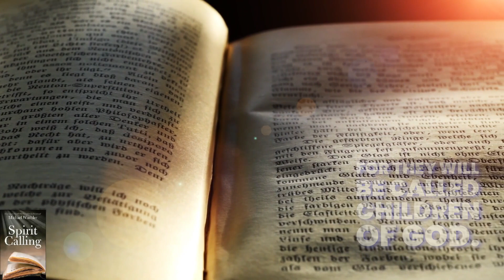Inspiring Daily Devotional to feed your spirit.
An inspiring daily devotional, let Spirit Calling bring you the peace, comfort, and inspiration you seek.  Listen to the God within you.   Judas betrays Jesus.

   Let peace be your identity.

Blessed are the peacemakers, for they will be called children of God.  (Matthew 5:9 NIV)

 30-Days With Jesus Daily Video and eBook.

This retreat is in the comfort of your home at a convenient time.  All materials will be sent to you free of charge.  You will be automatically enrolled in our daily Spirit calling devotional email.

Spirit Calling will teach you how to feed your spirit.

"Uplifting Souls, One Word at a Time"

 ✨ Spirit Calling, the ultimate daily devotional that will captivate your soul and bring you closer to the voice of God! 🙏✨

📖 Immerse yourself in the pages of Spirit Calling and feel as if you are directly communing with the divine. Written in the powerful first-person voice of God, this remarkable devotional rivals the renowned God Calling and Jesus Calling, offering you an unparalleled connection to the divine presence. 📖. View BIO for a link.

⚡️ Each day, Spirit Calling invites you to embark on a sacred journey where you will profoundly encounter the Spirit of God. With its transformative messages, this devotional is designed to rejuvenate your spirit, recharge your faith, and equip you to embrace every new day with strength and purpose. ⚡️

💖 Tap into the eternal wisdom and love of the Spirit as you savor the daily devotionals in Spirit Calling. Discover profound spiritual renewal and a deep connection with God's presence. Let the Spirit guide you, inspire you, and empower you to live a life filled with purpose and fulfillment. 💖

🌟 Spirit Calling is more than just a daily devotional – it's a divine encounter that will transform you forever. Don't miss out on this incredible opportunity to invite the Spirit of God into your daily life. Dive into Spirit Calling today and experience the power of the divine presence like never before! 🌟

ℹ️ Note: Spirit Calling is not your ordinary devotional. It's a unique experience that brings you into direct communion with the Spirit of God. Tap into the spiritual realm and uncover the extraordinary that lies within. Nothing is closer to you than the Spirit of God. 🙌🕊️

📚 Unlock the extraordinary with Spirit Calling daily devotional – your daily companion on the sacred path. Get your copy now and embark on a spiritual awakening and enlightenment journey! 📚

Mangools

🔍"Boost your website's search rankings effortlessly with Mangools – your go-to suite of user-friendly SEO tools.

Fiverr

👨‍💻Are you seeking professional help in Graphics & Design, Portraits & Caricatures, Website Design, Flyer Design, Book Covers, Programming & Tech. WordPress, Digital Marketing. Digital Marketing Search, Video & Animation. Animated GIFs, Writing & Translation, Music & Audio. Voice Over, Business, File Your Taxes, AI Services?  Fiverr can help.  Fiverr is waiting to help you. 🤓

 Tube Buddy
Unleash the power of Tubebuddy and revolutionize how you create, manage, and optimize your content.

ChatGPT Custom AI
Powered by ChatGPT, our platform enables you to build your custom chatbot tailored to your business needs effortlessly.

Inspiring souls one word at a time.